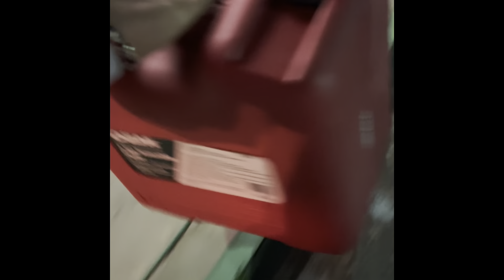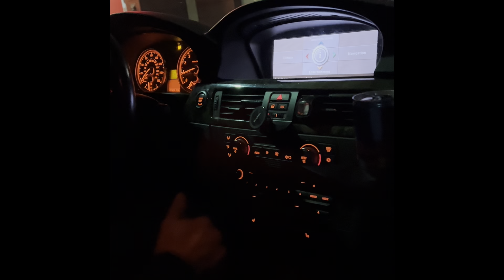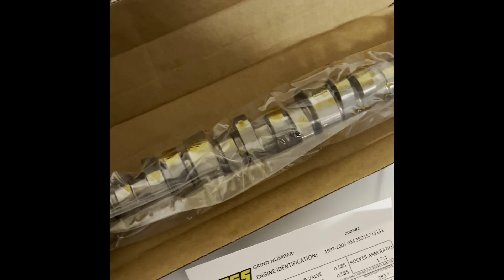5.3 ls sloppy stage 2 cam install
This motor will be going in my ls swapped mustang
Foxbody

Springs

Pac Racing Springs Valve Spring, 1200 Series, Ovate Beehive Spring, 313 lb/in Spring Rate, 1.140 in Coil Bind, 1.290 in OD, GM LS-Series, Set of 16 (PAC-1218)